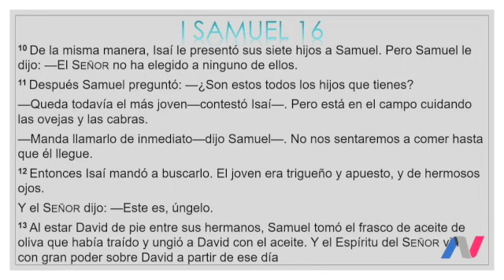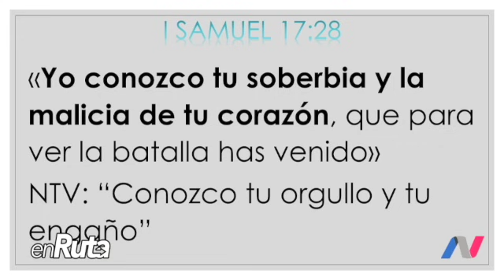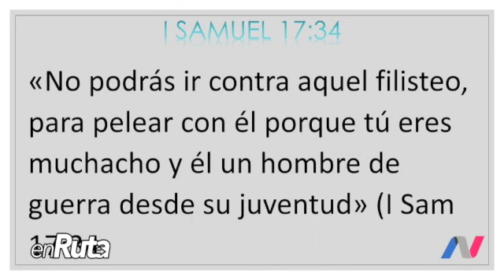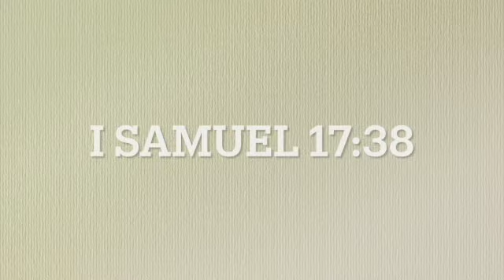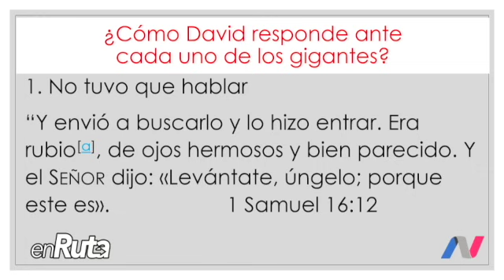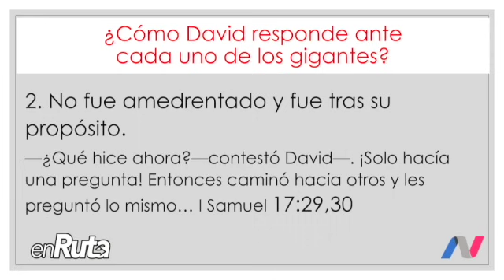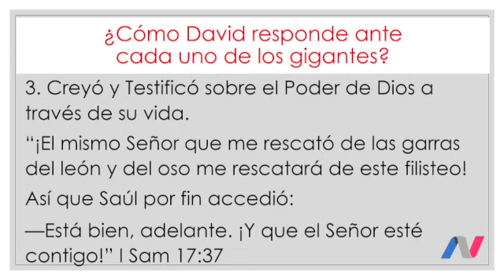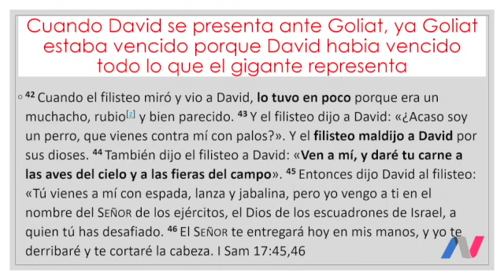Gigantes antes de Goliat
Sabias que David enfrentó 4 gigantes antes que Goliat? Son los mismos que cada uno de nosotros también enfrentará. Descubre quienes son y cómo se vencen en: "Gigantes antes de Goliat"